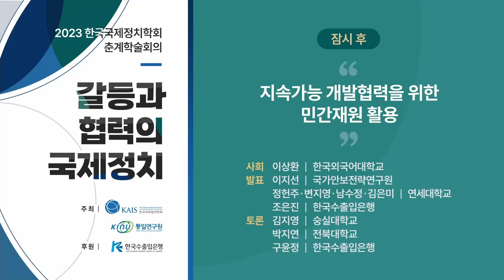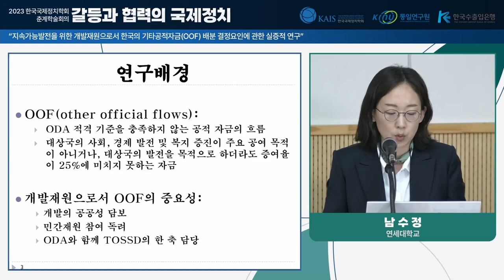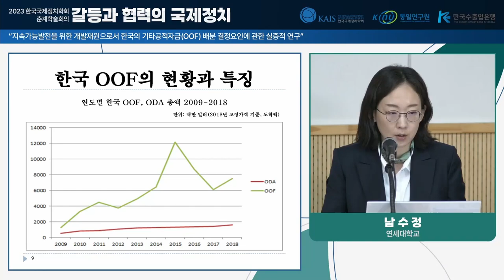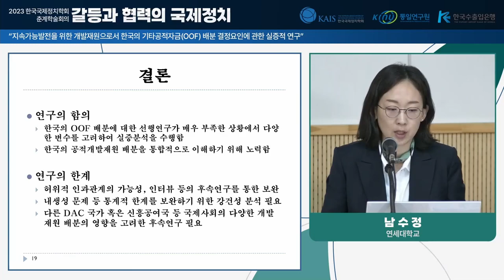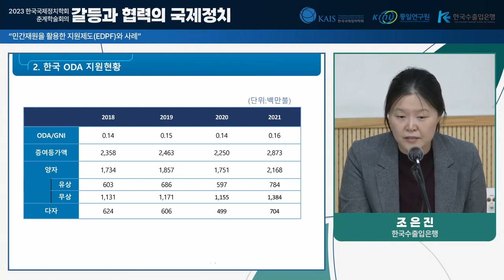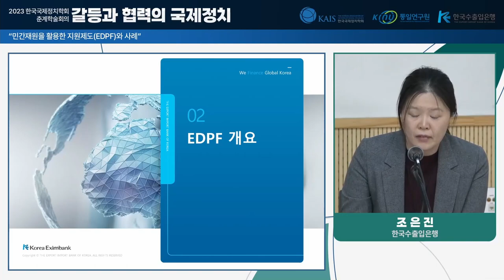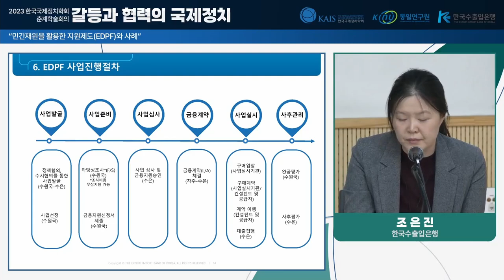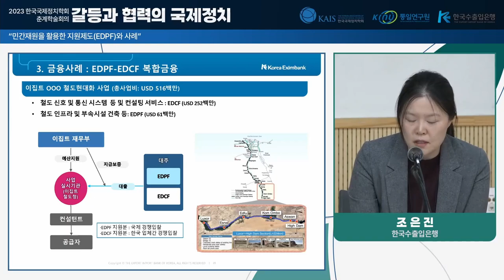2023 춘계학술회의(2023.04.27.)_2패널_지속가능 개발협력을 위한 민간재원 활용